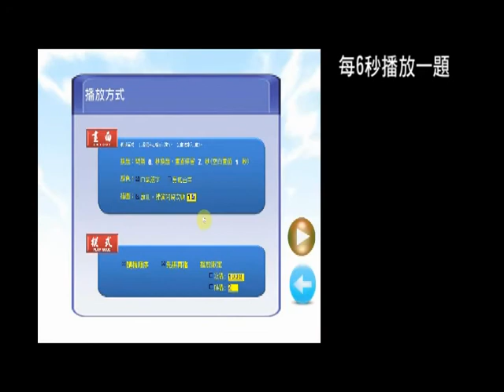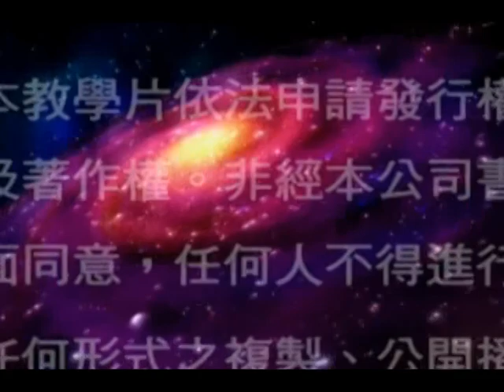【共享資源】注音符號學習特輯 自動情境播放16 -三個符號 4聲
在家隨機播放、隨時學習，潛移默化學會注音符號！
一天1-2次，或當作歌曲一般常常播放。

不用花費任何金錢、不用名師到府教學，從幼兒開始，讓孩子自然而然學會了注音與拼音。

教學影片播放時，能讓孩子在有聲音有畫面的情境下，吸引孩子的注音，不斷的吸收記憶，而開始熟悉ㄅㄆㄇ。

製作與來源：
1. 以本系統（注音數位特輯）播放時，所擷取下來的畫面製成本教學影片。
2. 學習進度的安排，建議從編號01 02 03 … … 順序開始。

學習注意事項：
1. 如果你使用的是手機、平板、筆電時，建議外接喇叭（家裡的音響也可以，效果很好），可能發音不夠清晰，導致孩子分辨符號時產生落差，譬如聽不清楚ㄐ或ㄒ。
2. 盡量不要使用耳機，以免傷害孩子的聽力。
3. 您可以不斷重播正在學習的影片，但是不要讓孩子持續注視或觀看螢幕，超過30分鐘以上。同時，也建議讓您的孩子和螢幕保持適當距離。